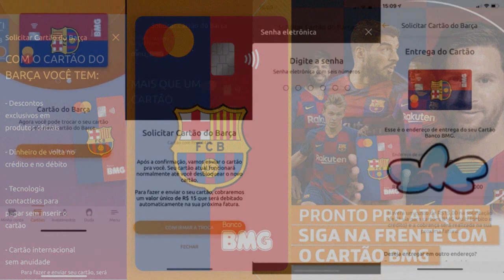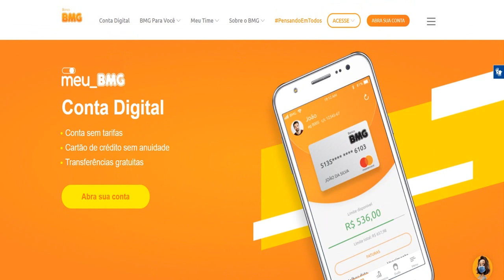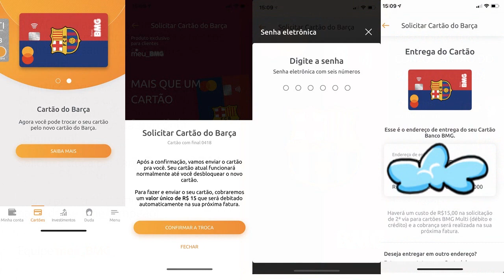Conheça o novo cartão FC Barcelona Bmg Mastercard Internacional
O Bmg emplacou mais uma parceria exclusiva no mundo do futebol, a partir de agora você vai poder trocar seu cartão atual da conta digital por um personalizado do FC Barcelona, solicitando este novo cartão você todos terá os benefícios da sua conta digital, terá acesso a um cartão personalizado exclusivo do FC Barcelona já com tecnologia de pagamento por aproximação Contactless, terá acesso \ao clube de compras com descontos e cashback em mais de 900 estabelecimentos, terá também descontos exclusivos em p em produtos oficiais do Barcelona.
Para abrir uma conta no Bmg entre no link abaixo;